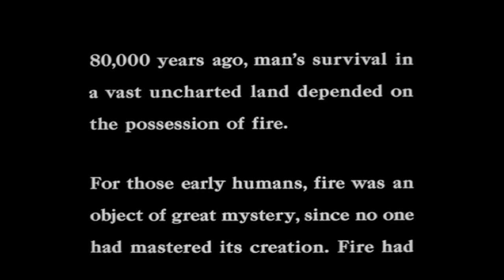Let's talk about Quest For Fire (1982) - Some facts and opinions about the movie.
Some facts and opinions about the movie. It's one of my favorites.

One question I have, is the Evertt McGill character Noah pronounced no-ah, no or now? Let me know what you think.